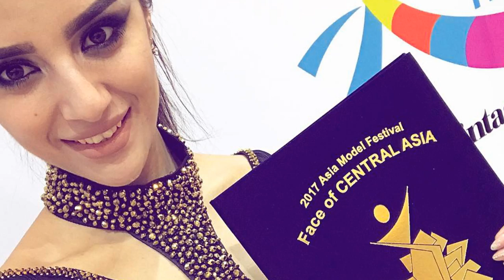Tajik Girls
Tajik Girls - Tajikistan